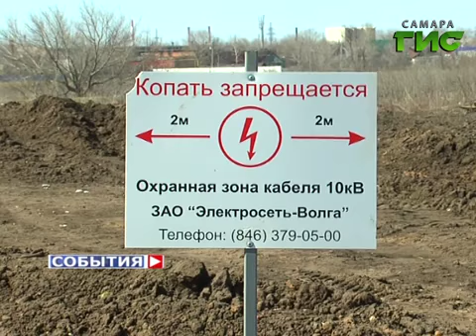В Куйбышевском районе Самары проводились незаконные земляные работы